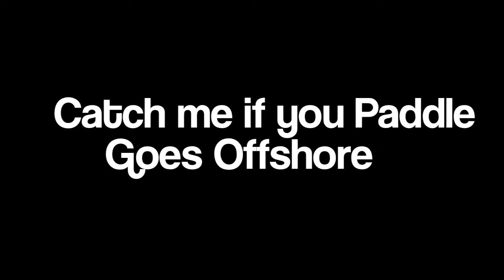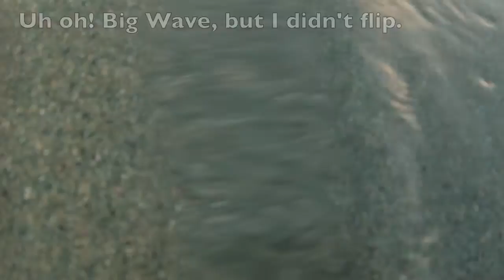Catch me if you Paddle Season 2 Ep #6: Vacation Offshore Kayak Fishing Trip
For this episode, I am heading offshore in search of kingfish and red snapper in Destin, FL. Unfortunately I wasn't able to get a decent bite bottom fishing, but trolling ended up being productive. Check it out and let me know what you think.